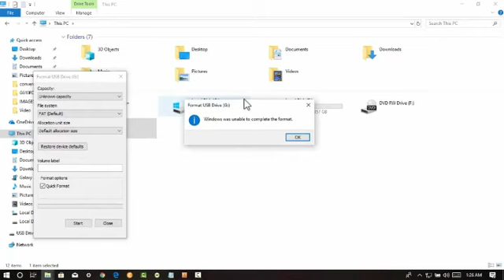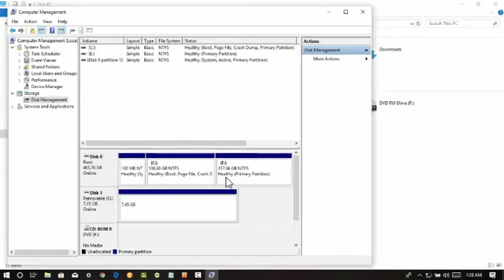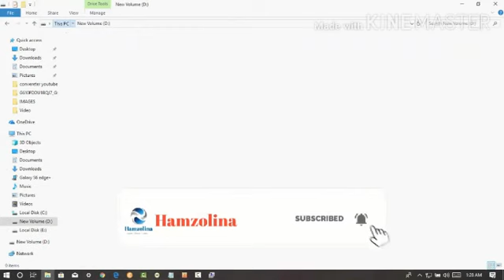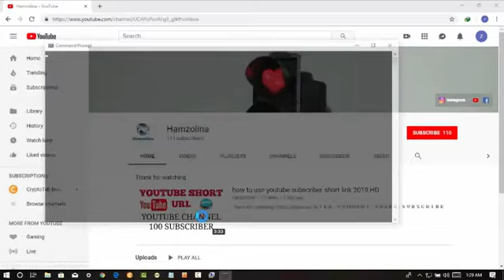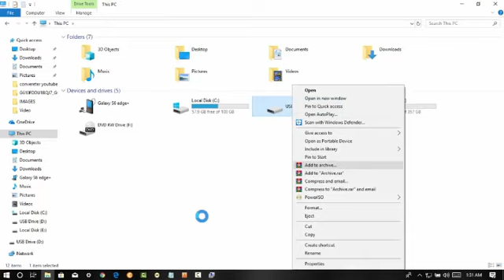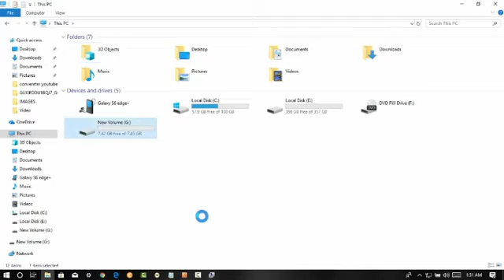የ ተበላሽ ሚሞሪ ካርድ ወይም ፍላሽ እንዴት አርገን ማስተካከል እንችላለን